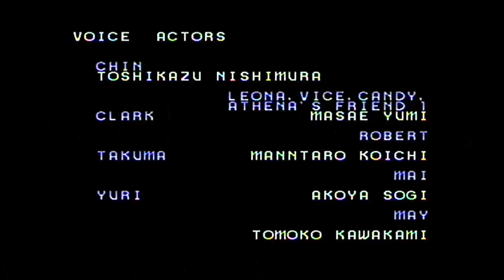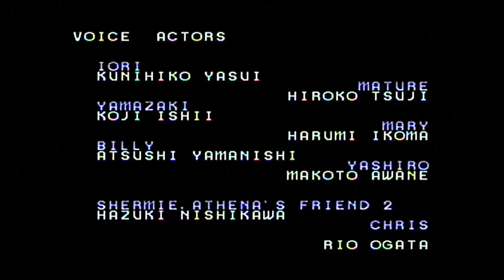UM DOS MELHORES JOGOS DE LUTA DO PLAYSTATION 2!